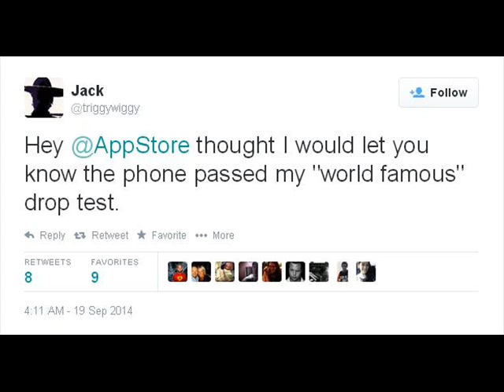Apple fan drops Iphone 6 after he buys it